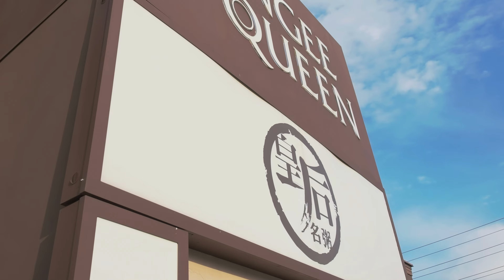去多伦多西边Etobicoke踏春，误入富人区，被房价吓到了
前些阵子天气刚开始转暖的时候，我和朋友跑去多伦多西边怡陶碧谷Etobicoke的The Islington Mosaic踏春。大概从2005年开始，多伦多市政府在此施行了景观改造计划（The Islington Village Mural Project），用大概10余年的时间将原本普通的Islington village改造成了现在这样充满艺术墙的文艺小镇。其中有大约八成的壁画来自于艺术家John Kuna。他在系列作品中以Islington中学为视点，描绘了19世纪末到21世纪初这一个多世纪以来的，围绕Islington小镇的风土人情和时代变迁。个人觉得还是很值得过来观看一下的。
之后朋友说想去东北边的James Gardens去看郁金香。我们就干脆步行过去。这期间经过了一个安静整洁的居民区，周围都是非常新且宽敞的房子，双车库都仿佛成了标配。我俩当即认定这里房价不菲，果然网上一查，我们所在的Edenbridge-Humber Valley是怡陶碧谷有名的富人区，周围房价也动辄3到5百万加币。我们两个各自都为了想买房又缺钱而发愁的人瞬间感受到了世界的参差。
James Gardens就在旁边。四月底，这里的各种樱花、玉兰、水仙花已恣意绽放，大鹅和绿头鸭们也在池畔休闲悠闲自得。这是我最喜欢的季节，气温宜人，就这样在公园的草坪上铺一块摊子，坐上那么一天我也不会觉得无聊。虽然最后也没有看到郁金香（当时应该是花期还未至），但是我已然享受到了充盈的春景。
最后我俩北上到Markham去吃了Congee Queen。它家给我的印象一向不错，可能没有哪一个菜是最杰出的，但是也没怎么踩过雷。我们点了蟹肉粥、油条、叉烧和白切鸡。其中蟹肉粥是我第一次点（北方人不太敢点海鲜之类的肉粥），里面还是有不少蟹肉，吃起来挺鲜，不腥，我个人还挺喜欢的。总之，这顿饭吃得蛮开心，算是给这充实的一天画上了个完美的句点。